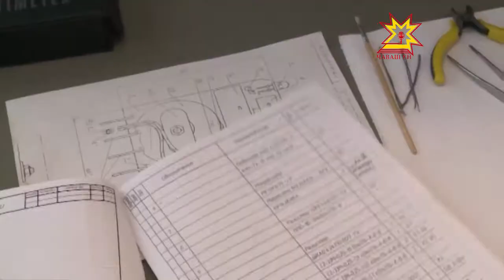«Эларăн» ресурс центрĕ хута кайрĕ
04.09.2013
Паян Шупашкарти  электромеханика колледжĕнче рабочи специальноçĕпе ĕçлекен кадрсене хатĕрлекен ятарлă ресурс центрĕ хута кайрĕ. Унăн ĕç-хĕлне «Элара» завод йĕркелесе пырĕ.